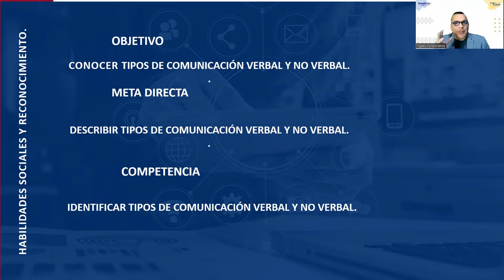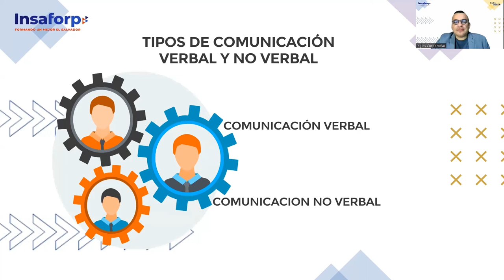SESION 9-Tipos de comunicación verbal y no verbal